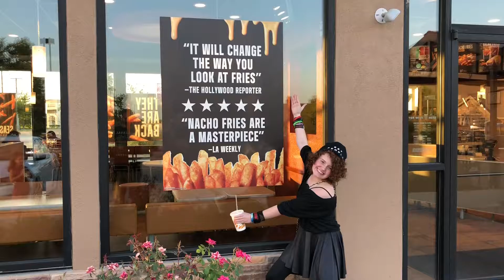I Didn't Film Enough.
Sorry for being a short vlog but I've been really lazy. The next one will be better.